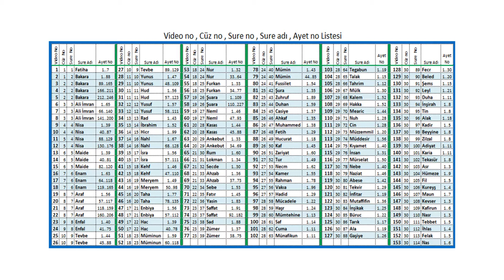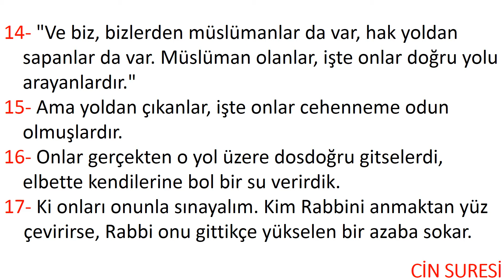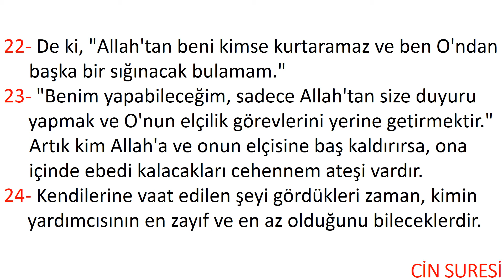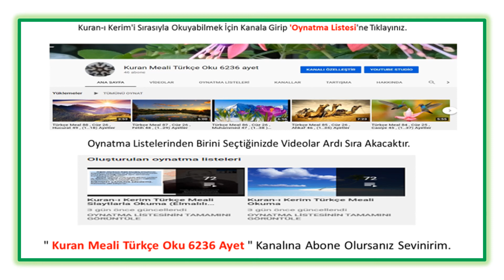Meal 111 , Cüz 29 , Cin 72 , (1..28) Ayetler